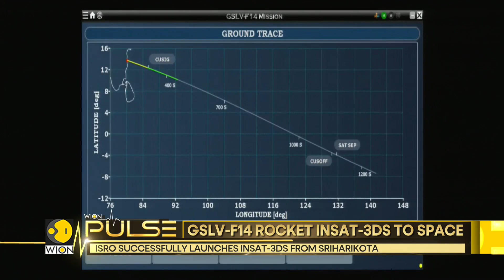India's ISRO launches advanced weather satellite INSAT-3DS | World News | WION Pulse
ISRO successfully launched its 16th mission, the GSLV-F14/INSAT-3DS (meteorological satellite) Mission from Satish Dhawan Space Centre, Sriharikota. The INSAT-3DS is India's latest Met satellite. The satellite can tap & locate distress calls with special equipment. Watch to know more!